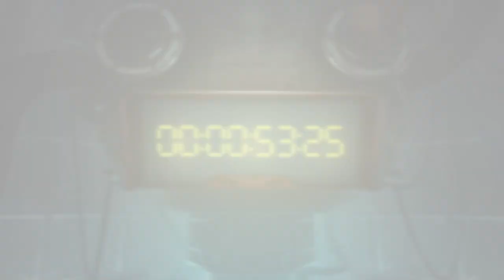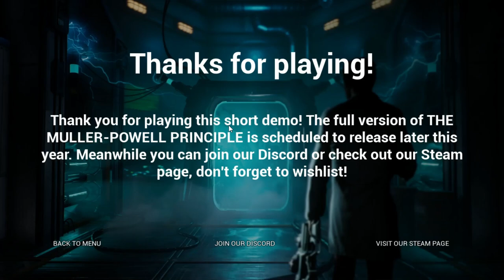THE MULLER POWELL PRINCIPLE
You awake and find yourself in a parallel dimension. The year is 2032. All you can remember is that you’ve been participating in some kind of experiment that went horribly wrong. Travel through parallel worlds to get back home and uncover your past in this puzzle game where sci-fi meets surrealism.